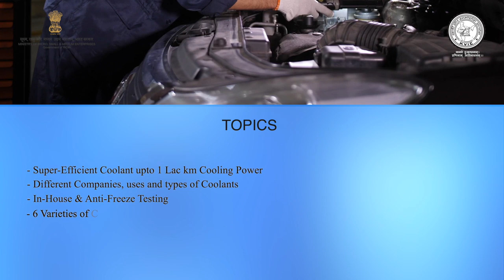Register For Free Live Webinar On Engine Coolant Manufacturing Business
Udyami brings you a free live webinar on Engine Coolant Manufacturing Business on  9th May 2021 (Sunday) from 11:00 AM to 1:00 PM under PMEGP Entrepreneurship Development Program. Our Industry expert will give you detailed knowledge about this business and also solve all your queries related to this business.

The topics covered in this free live Engine Coolant Manufacturing Business are:

Super Effective Coolant up to 1 Lac km Cooling Power
Different Companies, uses, and types of coolants
In-house & Anti Freeing testing
6 varieties of coolants
Why, when, and how to use coolant
PMEGP scheme
Subsidy up to 35%
Loan for service sector project up to 10 lacs
Loan for manufacturing sector project up to 25 lacs
Online application for PMEGP loan
FAQs